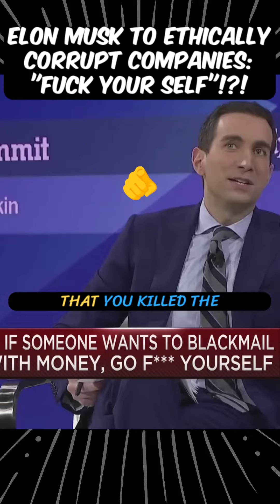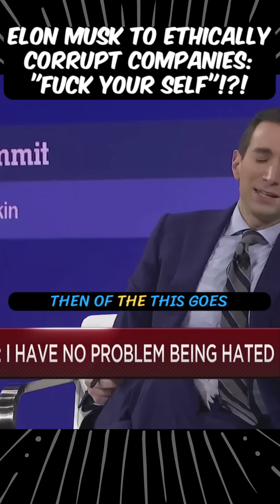ElonMusk & X vs. Corrupt Companies! 😎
The "Notorious Network".
Captivating and/ or funny videos exploring thought-provoking PodCasts, comedy, culture, philosophy, wisdom, and news about the world's most important issues.